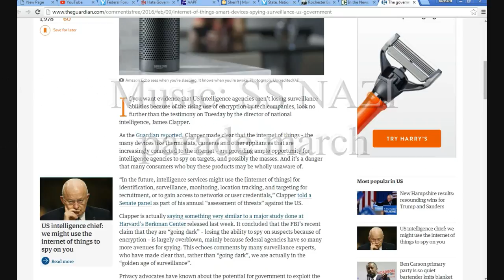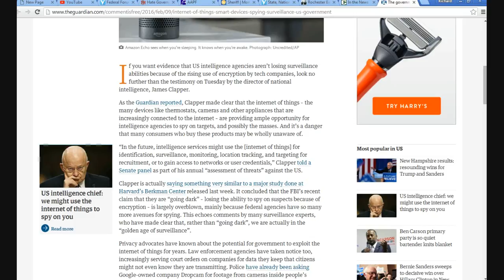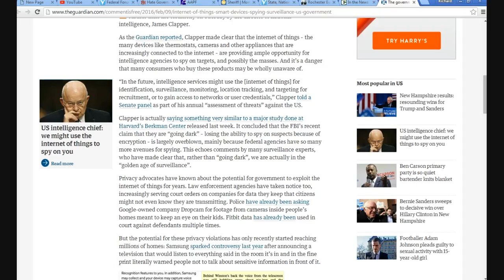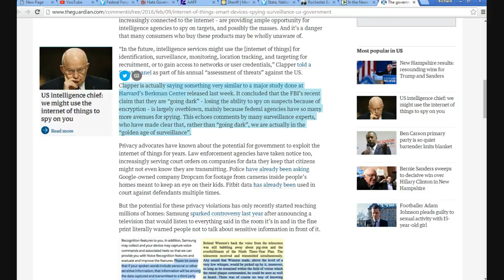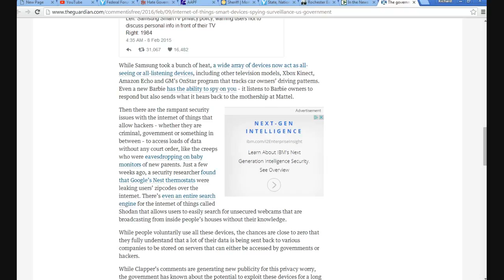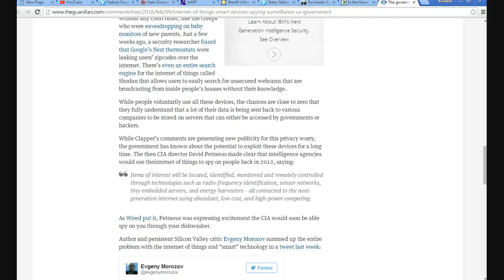US governments admits to spying on us using smart devices!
The spying on the American public has gone far beyond anything that George Orwell could have imagined in his novel "1984" where he envisioned two way video devices and the thought police. We have all that, perpetual war and far more than the dystopian nightmare that Orwell thought up. This article confirms that the US government is using smart devices to spy on us. FBI director James Clapper has publicly admitted this. Any device that is hooked up to the cable or the internet, and some that are not, plus your phone can be used to spy on you.